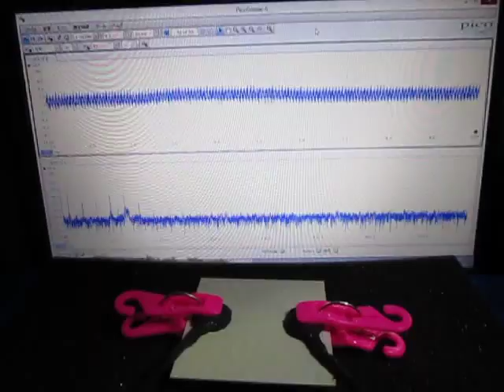オリジナル製品：音圧測定解析システム（超音波テスター）